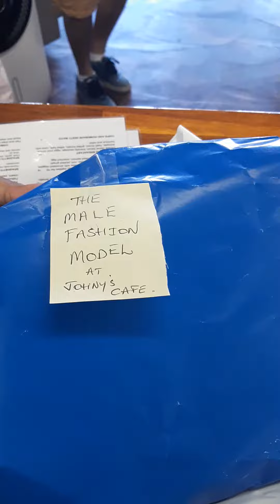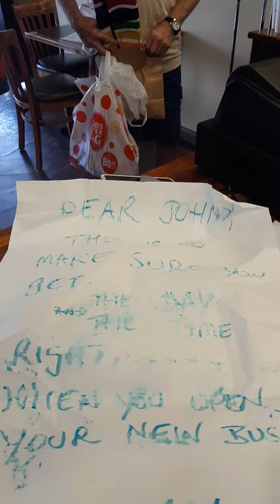One and only AllAN 🌍🌎🌏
one and only  AllAN who's support care and kindness I can't express in my simple English. The Principal of the nation. it's a honour to meat him.
And the love he has for jony how I can say in words ...Allans jony ? or jonys allan 💞💞💞